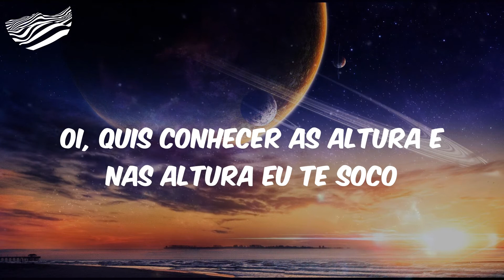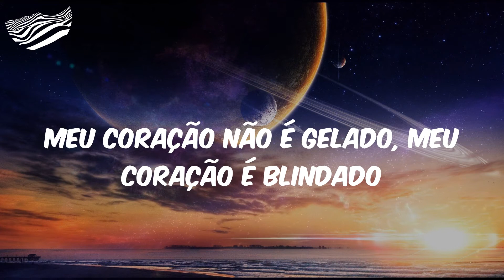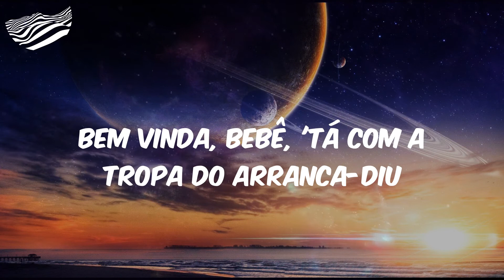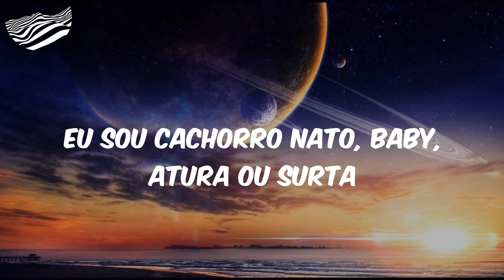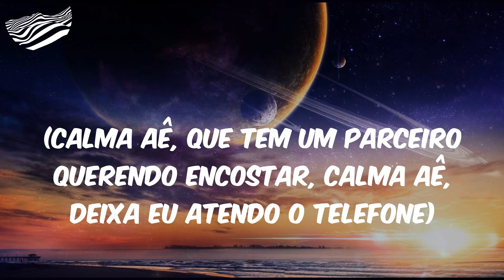Casei Com a Putaria - Letra - Mc Paiva ZS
Letra Casei Com a Putaria Mc Paiva ZS

Letra:
(O desejo delas)
(O terror deles)
(Aí, bololô, 'to com seu filho aqui, heim)
(O Kotim)
É sempre assim
Posso até sair sozinho, mas sozinho eu não volto
Tropa sempre mastigando das grandona é o que mai' gosto
Enquanto eles lança carro, nóis ronca de helicóptero
Oi, quis conhecer as altura e nas altura eu te soco
Desce, rebola pa' nóis, joga em câmera lenta
Tira a foto, faz story com os bandido que te sustenta
O seu peito, eu turbinei, até a bunda nóis comprou
Por isso que ela se abre e me chama de amor (amor)
Meu coração não é gelado, meu coração é blindado
Porque gelo derrete e o meu 'tá trancafiado
À sete chaves
Sete piranha, sete mares (eh)
Casei com a putaria, não abandono nunca
Adoro a pernoitada, vivência maluca
Faltou comida em casa, eu procuro na rua
Eu sou cachorro nato, baby, atura ou surta
Tubarão roncando com as frozen do OnlyFans
Nóis come memo' e sobe o voucher do seu arroba no Instagram
Rei da revoada nas madrugada Paulista
Terror de olho gordo, adestrador de periquita
Ali Babá e os quarenta ladrão, melhor do Brasil
Bem vinda, bebê, 'tá com a tropa do arranca-diu
Em SP, BH, Porto Alegre ou Rio
Nóis vai mandar te buscar na limusine do Tio Phil
Tacando marcha na loira abusada
Como essa gata do vulgo bumbum
Ela sabe que nóis não vale nada
Mas sabe que o gordinho é patrão
Sabe que 'tá com Ryan e o Paiva
Ganha silicone e harmonização
Então relaxa, nóis faz o Pix ou passa no cartão
(Ryan SP, MC Paiva indo nos periféricos?)
(De onde são? Do que vivem? De onde vem tanto dinheiro?)
(Jovem de classe baixa atinge sucesso nacional na rádio de todo o país)
(E aí, Paiva, agora 'cê conheceu a verdadeira revoada, né)
(Calma aê, que tem um parceiro querendo encostar, calma aê, deixa eu atendo o telefone)
(E aí, tubarão, cadê a revoada?)
(Diretamente, Estúdios Love Funk)
(É o Kotim, então pega a visão)

Mc Paiva ZS, Casei Com a Putaria, Casei Com a Putaria Mc Paiva ZS, Mc Paiva ZS Casei Com a Putaria, Letra Mc Paiva ZS Casei Com a Putaria, funk, funk hits, hits funk, letra funk